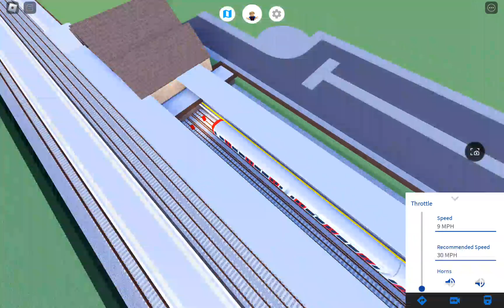Aldebrook to Etherley (SEMI-FAST)